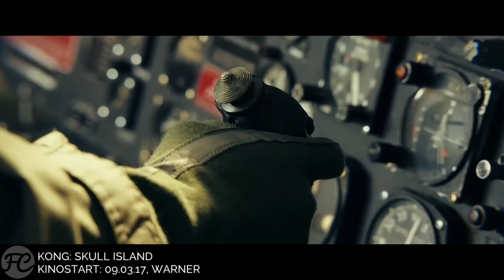Kong: Skull Island Kritik Review | Steven Gätjens FRISCHE FILME | FredCarpet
Steven Gätjens Kinoempfehlung am 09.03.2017 auf FredCarpet.com.

The kong is back. KONG: SKULL ISLAND zeigt auf eindrucksvolle Weise, dass der Planet Erde nicht nur dem Menschen gehört. Dass es Mysterien und Wunder gibt, die nicht erklärbar sind, aber akzeptiert werden sollten. Und dass die Natur jederzeit zurückschlagen kann. Eine wahrhaftige Monsterparty von Monsterfans für Monsterfans. Mit der Musik, Optik, Motiven und Stereotypen eines Vietnam-Kriegsfilms. Mehr erzählt euch Steven Gätjen im Video.
Filminfo:

KONG: SKULL ISLAND
Kong: Skull Island (2017)
Genre: Action, Abenteuer, Fantasy
Lauflänge: 118 Minuten
Cast: Tom Hiddleston, Samuel L. Jackson, Brie Larson, John C. Reilly, John Goodman
Regie: Jordan Vogt-Roberts
Drehbuch: Dan Gilroy, Max Borenstein, Derek Connolly
Kinostart: 9.3.2017
DVD-/Blu-ray-/3D-/4K U-HD-Release: 3.8.2017
Streaming: Netflix, WOW, Sky Go; diverse VoD-Anbieter